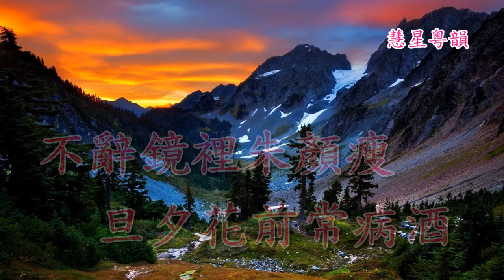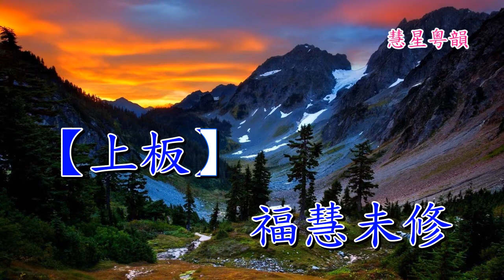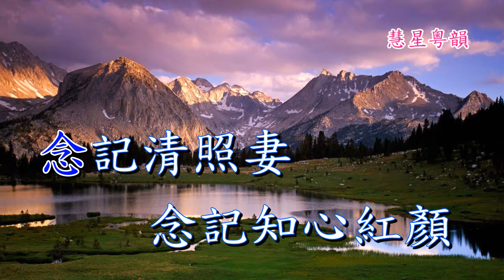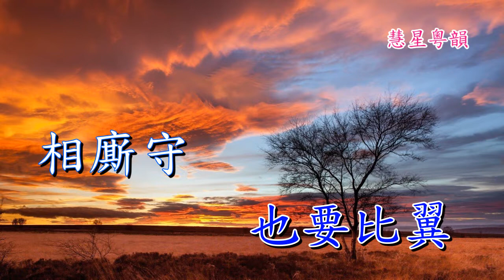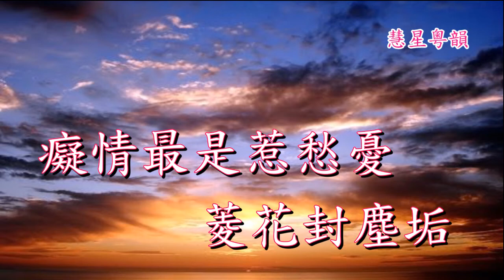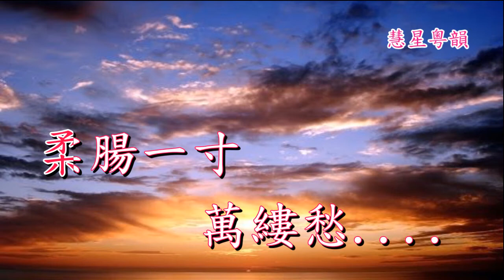如夢令 楊凱帆 張琴思 撰曲:方文正